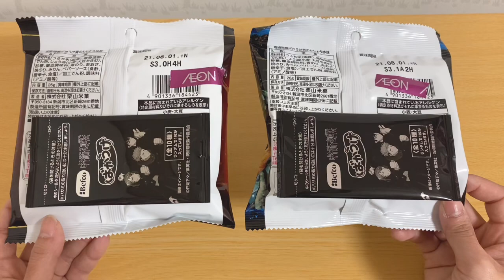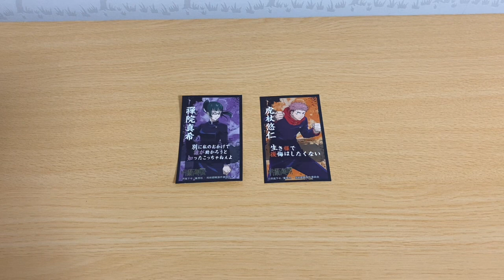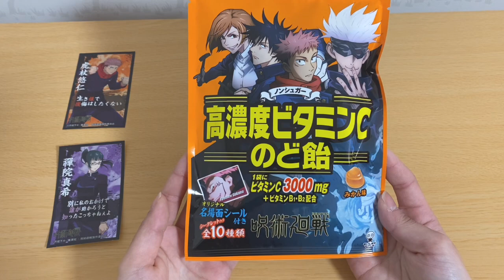【呪術廻戦】ばかうけ開封🌟のど飴と鬼滅ウエハース、リベンジ🌟おかし回🌟Twitterでプレゼント企画しています！😆(概要欄をチェック！)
呪術廻戦ウエハースのプレゼント企画
Twitterでやっています！！🌟
ぜひ参加お待ちしております！！

まったりと動画投稿していきたいと思います！

これからも鬼滅の刃・呪術廻戦のグッズ購入・開封など・・・

コメントもぜひ！

◎動画日程
・2/17→呪術廻戦

〜グッズ開封予定〜
※下旬に届くモノは翌月に動画upされる時もありますm(_ _)m

◎2月
●呪術廻戦
・PLAZA
・きゃらドリ
・ばくだん焼本舗

●3月
◎呪術廻戦
・コレクション缶バッジ　プチ
・ガシャポン
・アニメイト先行(BOX開封)
・タワーレコード
・MAPPA SHOW CASE
・キャラポスコレクション
◎鬼滅の刃
・ufotable クリスマス

●4月
◎呪術廻戦
・セガモール
・おまんじゅう(BOX開封)
・マルイ

●5月
◎鬼滅の刃
・ufotable

●7月
◎呪術廻戦
・ちょこりんマスコット